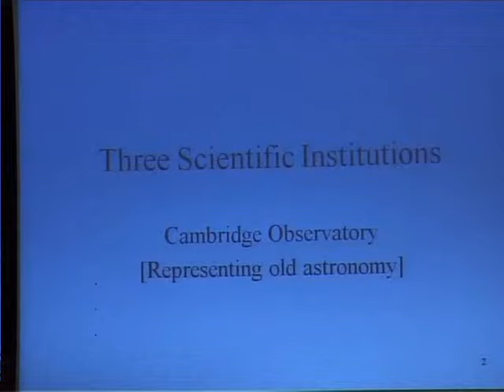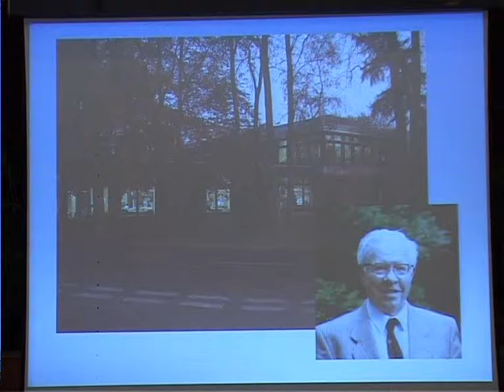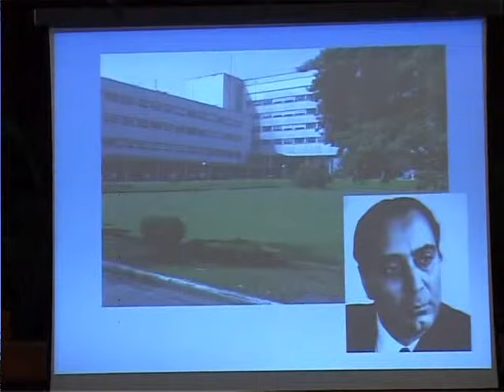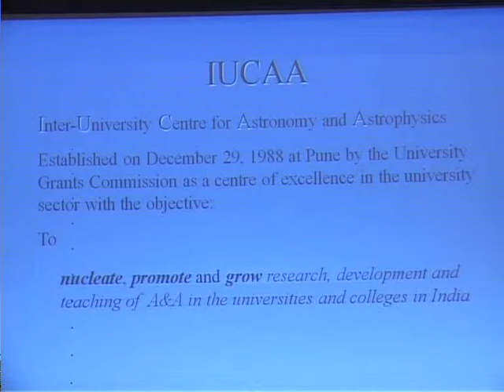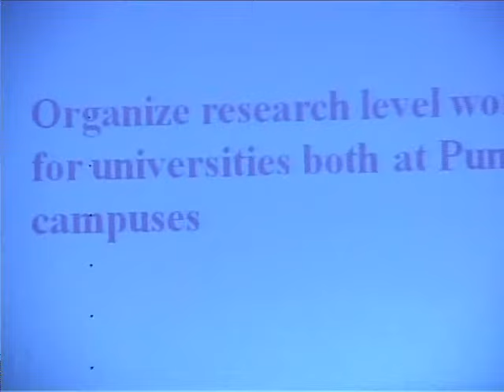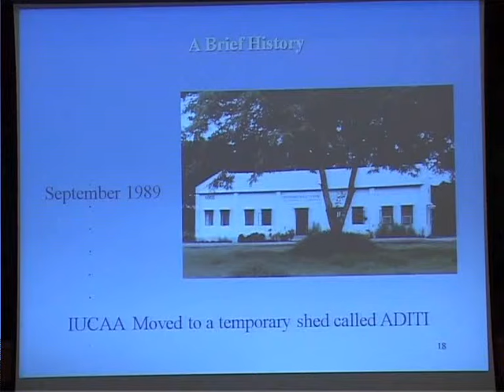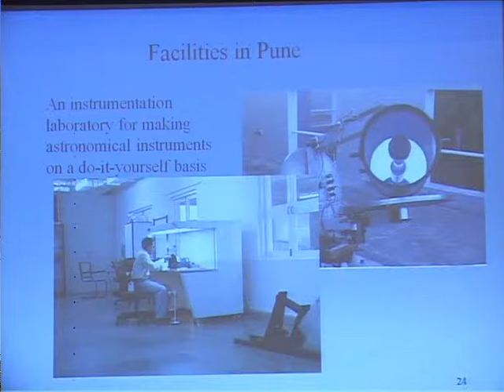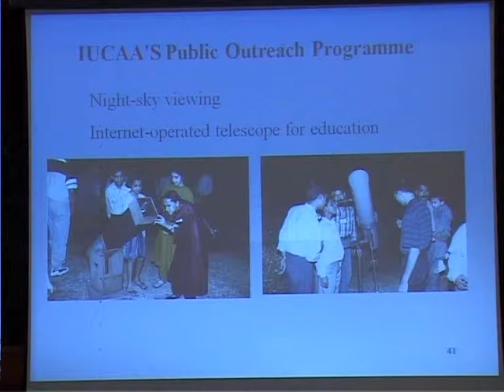Building Scientific institutions (Ninth NIAS-DST Programme) by Jayant V Narlikar